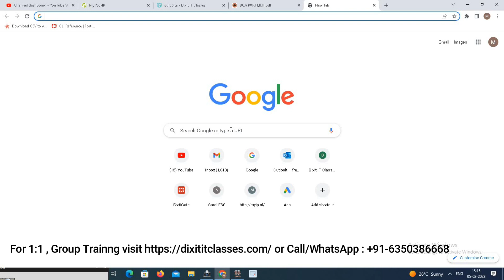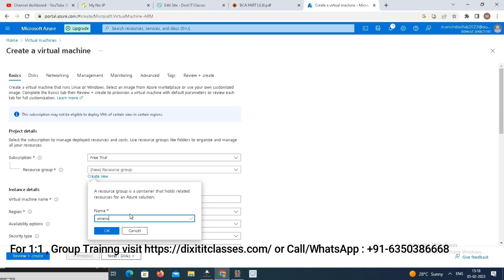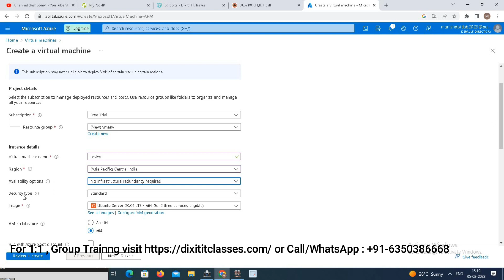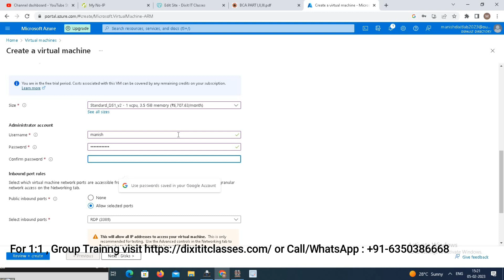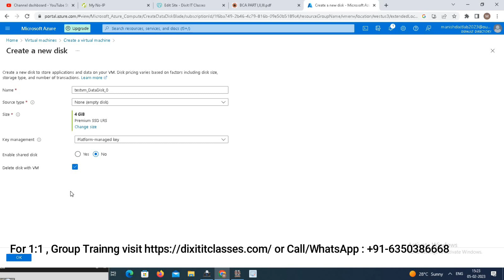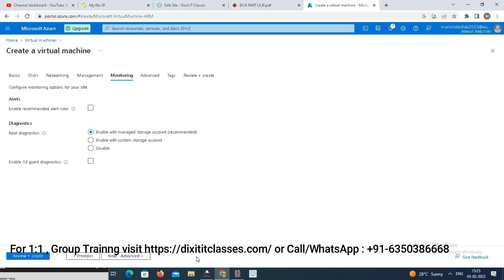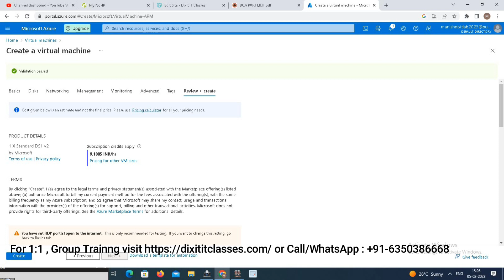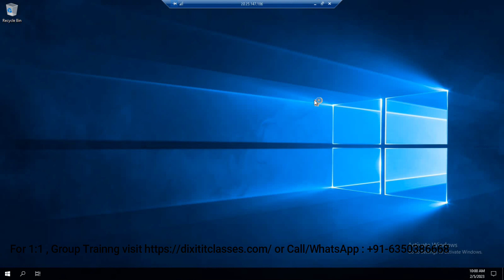AZ-305 Designing Microsoft Azure Infrastructure Solutions | Microsoft Azure Solutions Architect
In this Video I am going to show you "How to create virtual machine on Azure Cloud Portal".

Learn to design Microsoft Azure infrastructure solutions in this AZ-305 course from Microsoft Professional Training. As an Azure Solutions Architect, you'll need to be able to design, deploy, manage, and monitor Azure solutions. This course will teach you the theory and practical skills you need to make informed decisions when building Azure solutions.

In this AZ-305 course from Microsoft Professional Training, you'll learn how to design Microsoft Azure infrastructure solutions. You'll learn the theory behind Azure solutions, as well as how to deploy, manage, and monitor Azure solutions. This course is the perfect foundation for career steps such as becoming an Azure Solutions Architect.

Microsoft Azure, often referred to as Azure, is a cloud computing platform operated by Microsoft that provides access, management, and development of applications and services via around the world-distributed data centers.

or do whatsApp on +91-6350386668